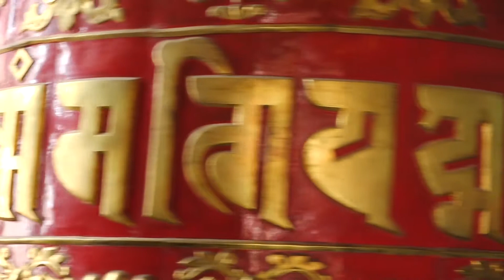Bhehyul Hyolmo Television